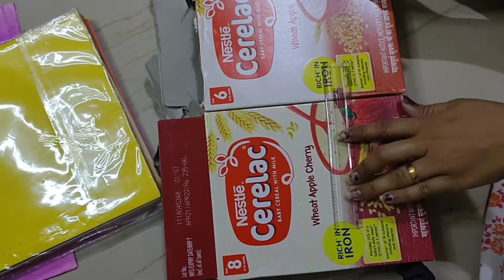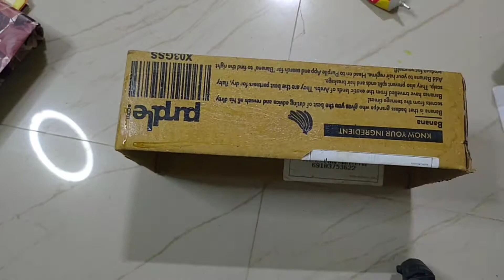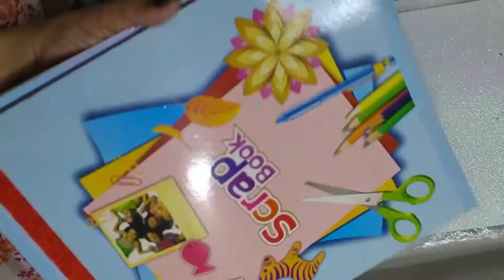ഒട്ടും ചിലവില്ലാത്ത ഒരു Craft Corner Organization/Rented Friendly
Hello there, my family

Take a look at the video and enjoy it.

Keep your health and safety in mind by staying at home.

craft organization ideas,
craft organization ideas in malayalam,
craft organization video,
craft organization small space,
craft organization hacks,
craft organization ideas diy,
craft organization diy,
craft room organization on a budget,
craft organization box,
craft business organization,
craft organization categories,
craft cart organization,
craft corner organization,
craft cabinet organization ideas,
craft room closet organization,
craft desk organization,
diy craft organization ideas,
diy crafts room organization,
craft drawer organization,
craft organization for small spaces,
craft ideas for organization,
craft organization ideas for small spaces,
organization for craft supplies,
five minute craft organization,
craft room organization hacks,
home organization craft ideas,
craft materials organization in hindi,
craft room organization ideas,
craft cart organization ideas,
5 min craft organization,
5 minute crafts organization,
craft materials organization making,
craft office organization ideas,
craft room office organization,
organization of craft room,
paper craft organization ideas,
craft paper organization,
craft organization rolling cart,
craft room organization,
craft room organization 2021,
craft organization storage,
craft supplies organization,
craft space organization,
craft supplies organization india,
craft supplies organization ideas,
craft studio organization,
craft table organization,
craft room tour organization,
craft table organization ideas